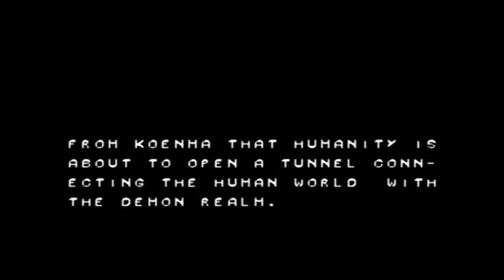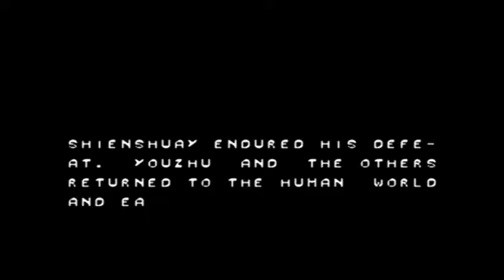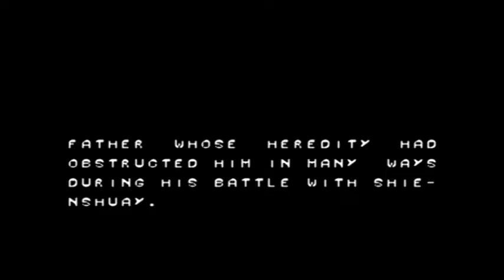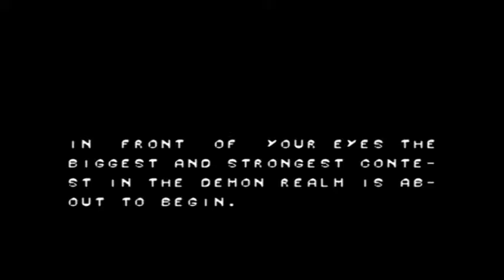Magma streamed: Yu Yu Hakusho (nes)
Not to be confused with any official Yu Yu Hakusho products.  Finger fireballs and nonsense ahoy!